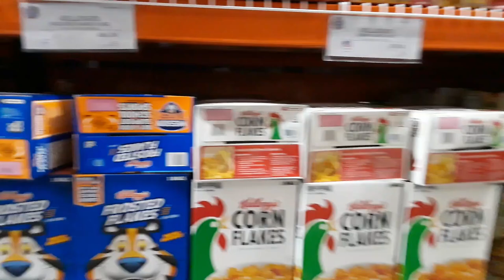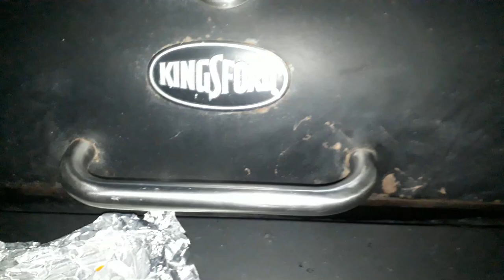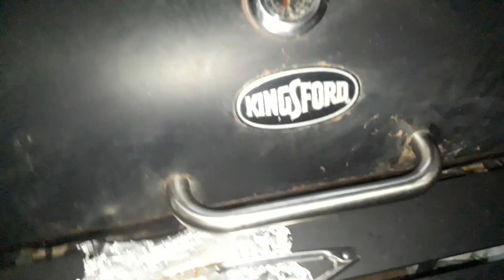Shopping at S&R and Family BBQ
Video made 8 and 9 February 2023

Recorded: Samsung Galaxy J7
DJI Spark